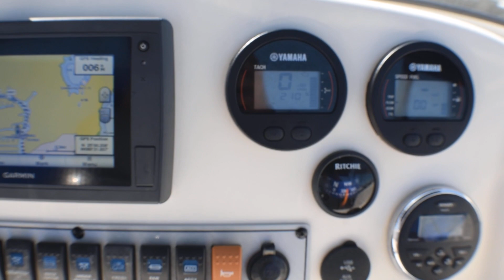2015 Key West 239 DFS w/Yamaha 250 only (210hrs) Beautiful~Trailer Incl**Key Largo, FL